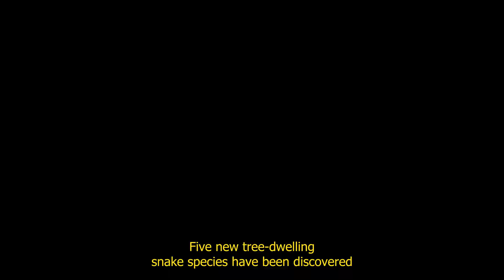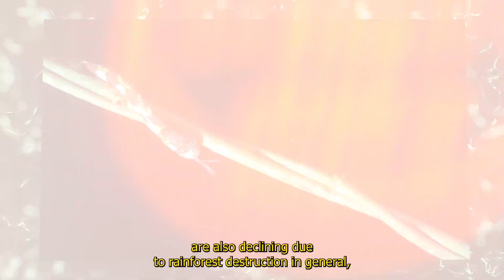DiCaprio and Sheth name new species of tree-dwelling snakes, threatened by mining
Five new tree-dwelling snake species have been discovered in the jungles of Ecuador, Colombia, and Panama.

Leonardo DiCaprio Brian Sheth, and Nature and Culture International named three of the new species in honor of loved ones while raising awareness about the issue of rainforest destruction due to gold mining.

Gold mining in Latin America has exploded. Vast areas of previously untouched rainforest are currently being transformed into open-pit mines, a barren landscape into which tree-dwelling snakes cannot survive.

One of these snakes is The Dicaprio Snail-eating snake (Sibon irmelindicaprioae), named after Leonardo DiCaprio’s mother. It is an extremely rare species that occurs in the largely unexplored Chocó-Darién jungle.

The second species is the Marley’s Snail-eating Snake (Sibon marleyae), named after conservationist Brian Sheth’s daughter. This reptile has a unique christmas coloration and so far hast only been found in undisturbed primary rainforest.

The third is the Welborn’s Snail-eating Snake (Dipsas welborni), named after David Welborn, former member of the board of Nature and Culture International. Sadly, this new serpent is declining rapidly due to massive gold mining operations in the previously pristine Cordillera del Cóndor.

The Canopy Snail-eating Snake (Sibon canopy) and the Vieira’s Snail-eating Snake (Sibon vieirai) are also declining due to rainforest destruction in general, but not as fast as the other three species.

Fortunately, three NGOs in Ecuador and Panama have already made it their mission to save the snake’s habitat from the emerging gold mining frenzy. Supporting these organizations is vital, because their quest for immediate land protection is the only way to save the snakes from extinction.